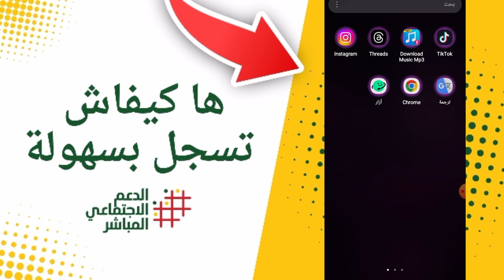كيفية التسجيل في الدعم الاجتماعي المباشر 2024 باستخدام الهاتف المحمول | ASD.MA